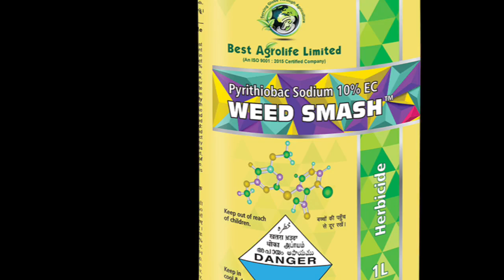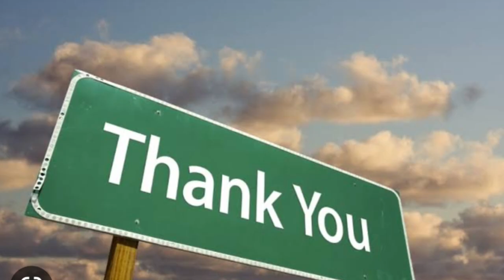Weed smash herbicide cotton Pyrithiobac Sodium 10%SC